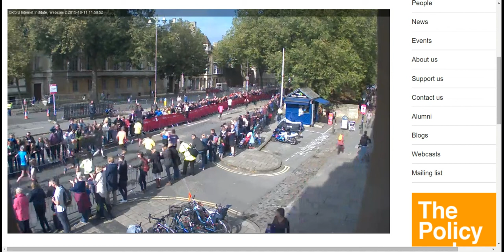Oct. 11, 2015 At 12 PM BST (7 AM EDT): Oxford Half-Marathon Underway